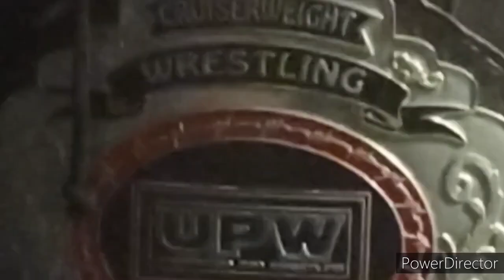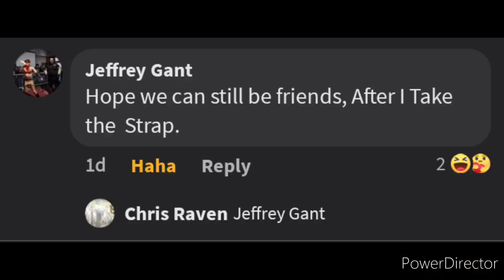JEFFREY GANT TALKIN SH!T ON FACEBOOK GONNA GET YOU MORE THAN A TITLE SHOT PLAYA